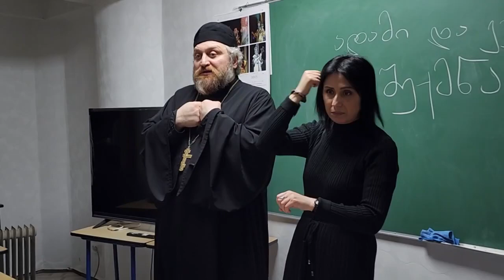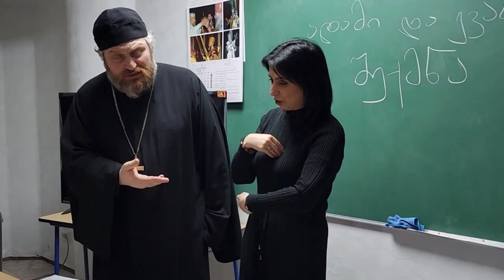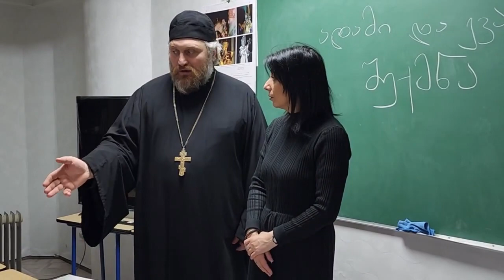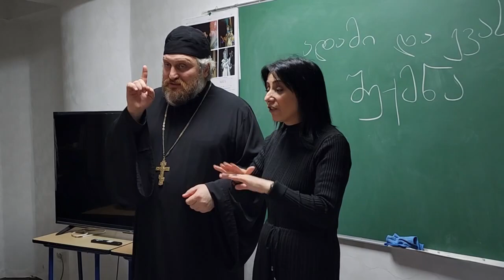სმენადაქვეითებულთათვის ადამიანის შექმნა მეორე ნაწილი. ადამიანი ხატება და მსგავსება ღვთისა დაბ1:26-31